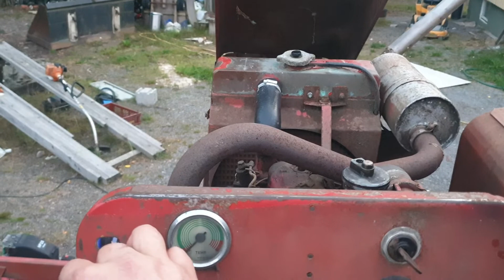Se käy sittenkin mf31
sainpahan mf31 puimurin käymään. ilmaamisessa meinas mennä hermot